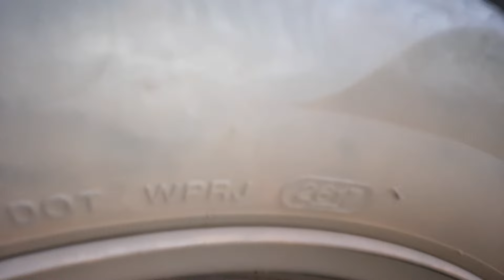Por esto VIBRABA el volante mientras circulaba por la carretera, los neumáticos estaban destrozados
Circular así puede ser peligroso, esos neumáticos se caen a pedazos...